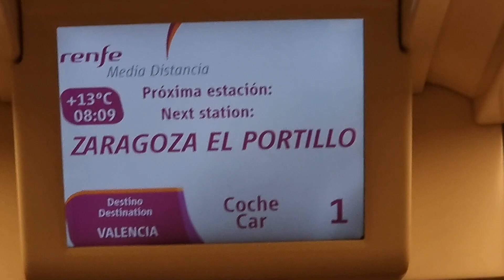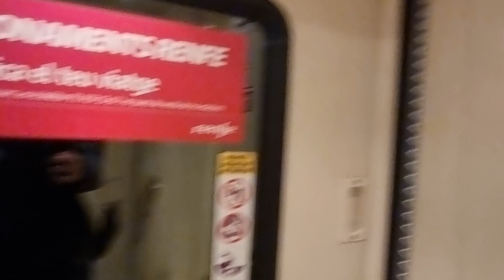Entrada a Zaragoza El Portillo en S-599 y salida del propio tren